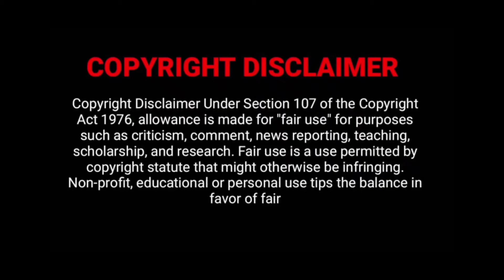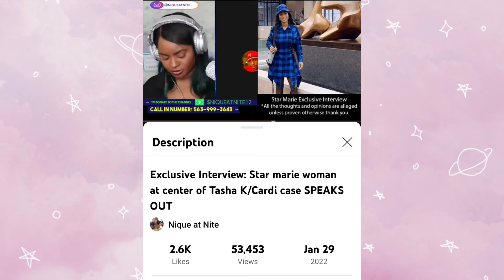POV: Nique At Nite Exclusive Interview With / Star Marie Jones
All I need is a few minutes to talk about the interview Nique at Night did with Star Marie Jones over the weekend.

Instagram: Rolande Mary St Preux (@loveroffood.rolande) • Instagram photos and videos